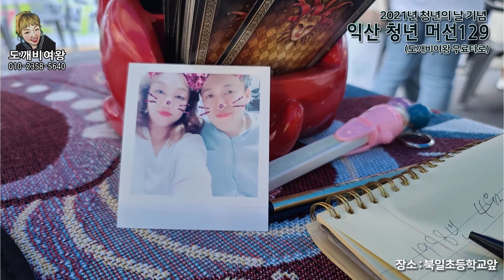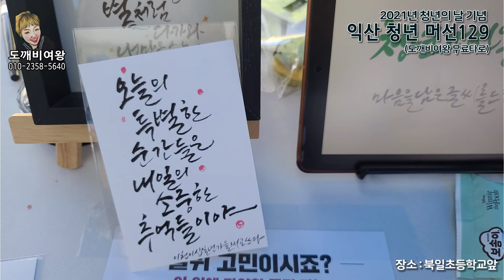날씨는 더웠지만 즐거운 시간이었습니다 ~^^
*타로교육 유니버셜웨이트 기초교육 자격증증정

마음의 약국 처방전 도깨비여왕사주타로 오늘은 어떤 처방전이 필요한가요?
내 마음의 힐링이 필요한 날
누군가 나를 알아줬으면 하는 날
편하게 수다 떨고 싶은 그런 날

도깨비여왕님 만나보세요 ~^^